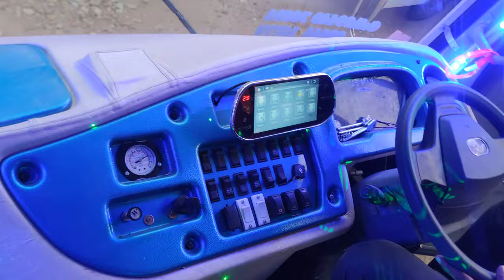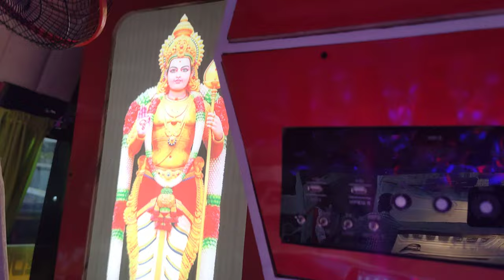BS6 EICHER NEW COACH VAN BODY ALTERATION DJ Box LED NEON LACER LIGHT Air horn Air door ART PAINTING